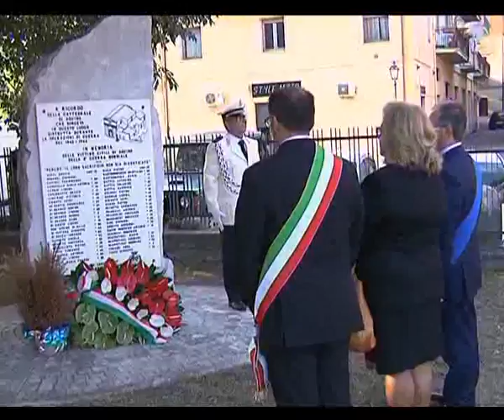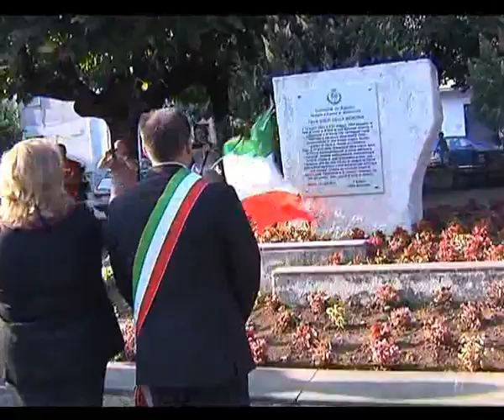AQUINO: GEMELLAGGIO CON COMUNI CREMONESI del 20-07-2014